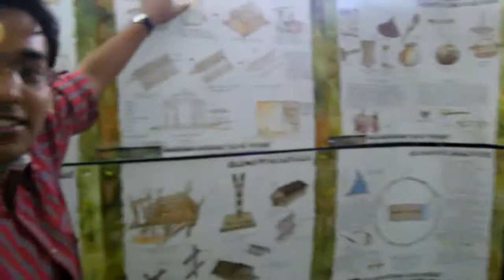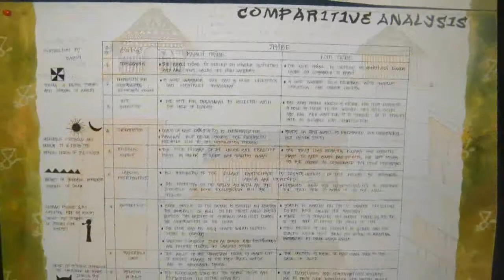Tribal Documentation:Kom Tribe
This is our Design Semester iii Assignment on Vernacular Architecture.
Group members:
Alind,Deepshikha,Devvrat,Kapil,Ritika & Tashi

Produced by Kapil Sinha